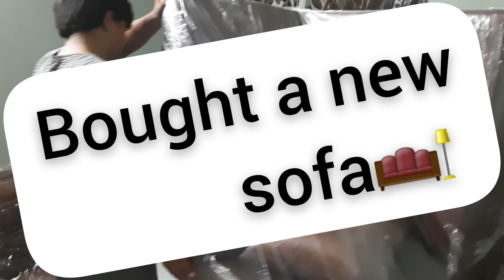4 October 2022